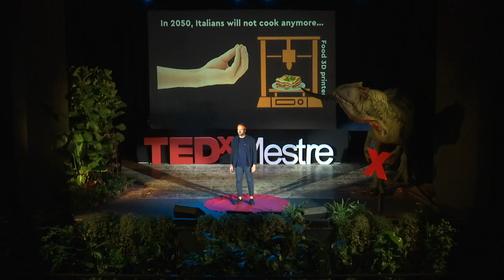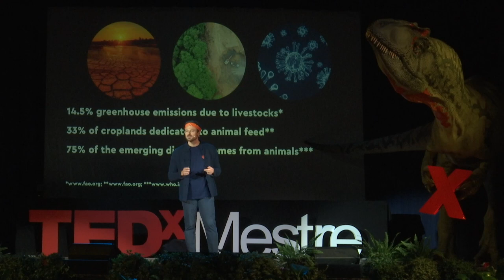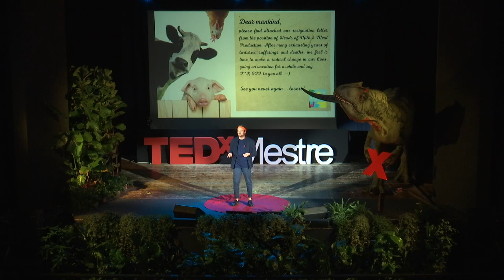How will we eat in the future? | Riccardo Bottiroli | TEDxMestre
The food scientist Riccardo Bottiroli takes us on a journey through plant based food, precision fermentation and cultivated meat, to understand what the food of the future will be like. A more ethical and sustainable diet, without sacrificing tradition and taste. Riccardo Bottiroli has strong passion for developing new food products with unique sensory characteristics that have a positive impact on future generations. He is a food technologist and, after a PhD in Food Science, he dedicated his career to the food of the future. His startup Developeat supports companies at European level towards the development of new food products based on insects, cultured meat, vegetables and precision fermentation. His mission is to make the search for new solutions accessible to all companies that care about the food challenges of the future. This talk was given at a TEDx event using the TED conference format but independently organized by a local community.